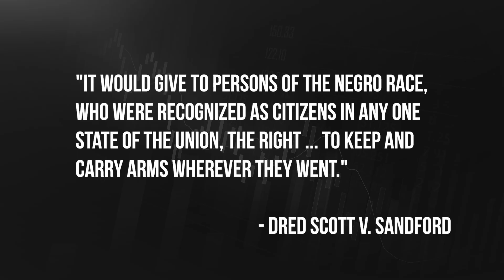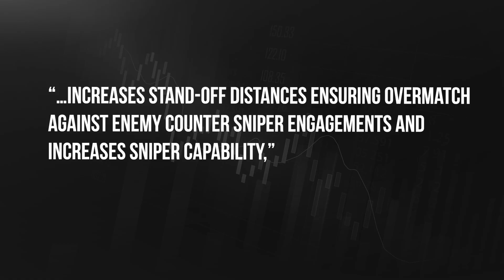[ARFCOM NEWS] You Can’t Stop Wild West Pimp Carry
In this edition of ARFCOM News:

Andrew’s shirt:

Constitutional Carry has been introduced in the PA Senate.

Texas LTC Instructors Distance Themselves From Letter Against Constitutional Carry

Texas Lt. Governor Patrick Won’t Bring Constitutional Carry to the Floor If the Votes Aren’t There

NYPD confiscates scary T-shirt gun mounted to rapper’s Hummer

Barrett Awarded U.S. Army Sniper Rifle Contract